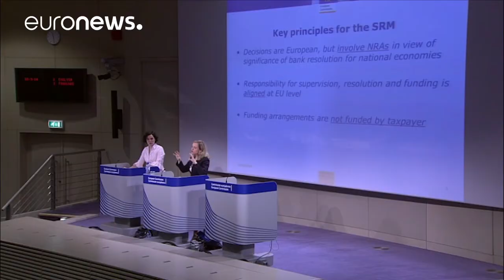Governo spagnolo: la sfida europeista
Due ministeri chiave in mano a ex figure di primo piano delle istituzioni europee. Una risposta all'euroscetticismo italiano da vedere alla prova dei fatti.…